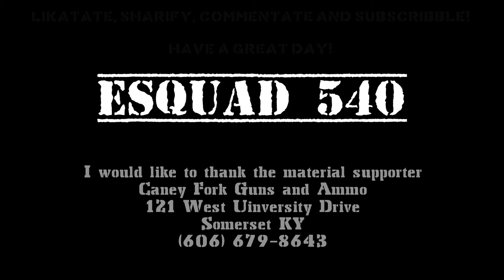Taurus TX big and little. A real Neet gun.